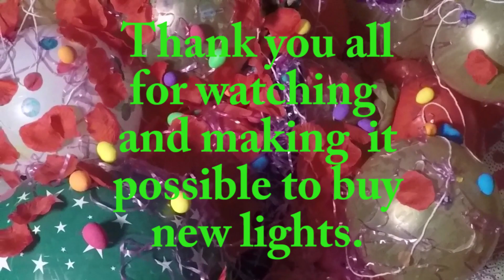Quick demo of the lights you all bought for me by watching my videos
Welcome to the Tangobaldy Show
Click The thumbs up A balloon is a flexible bag that can be inflated with a gas, such as helium, hydrogen, nitrous oxide, oxygen, or air. Modern day balloons are made from materials such as rubber, latex, polychloroprene, or a nylon fabric, and can come in many colors. Some early balloons were made of dried animal bladders, such as the pig bladder. Some balloons are used for decorative purposes or entertaining purposes, while others are used for practical purposes such as meteorology, medical treatment, military defense, or transportation. A balloon's properties, including its low density and low cost, have led to a wide range of applications. The rubber balloon was invented by Michael Faraday in 1824, during experiments with various gases.[1]and subscribe please...Balloon Decorating Decorations made of balloons with a combination of stacking and twisting techniques showcasing the deco-twisting style. Balloons are used for decorating birthday parties, weddings, corporate functions, school events, and for other festive gatherings. The artists who use the round balloons to build are called "stackers" and the artists who use pencil balloons to build are called "twisters." Most commonly associated with helium balloon decor, more recently balloon decorators have been moving towards the creation of air-filled balloon decorations due to the non-renewable natural resource of helium limited in supply. The most common types of balloon decor include arches, columns, centerpieces, balloon drops, sculptures, and balloon bouquets. With the increased aptitude for balloon twisting as well as balloon stacking, the rise of the deco-twister manifests itself as the combination of stacking techniques as well as twisting techniques to create unique and interesting balloon decor option. Decorative rainbow colored arches made of party balloons used at the gay pride parade in São Paulo, Brazil. Party balloons are mostly made of a natural latex tapped from rubber trees, and can be filled with air, helium, water, or any other suitable liquid or gas. The rubber's elasticity makes the volume adjustable. As shown in the photo to the right, they are sold in different colors like the rainbow such as red, orange, yellow, green, blue, purple, etc. Twisting balloons can be used to create decor centerpieces for events and to create a more unique look than can be provided by foil balloons. Often the term "Party Balloon" will refer to a twisting balloon or pencil balloon. These balloons are manipulated to create shapes and figures for parties and events, typically along with entertainment. Filling the balloon with air can be done with the mouth, a manual or e such as Mylar (BoPET) started being produced. These balloons have attractive shiny reflective surfaces and are often prlectric inflater (such as a hand pump), or with a source of compressed gas. When rubber or plastic balloons are filled with helium so that they float, they typically retain their buoyancy for only a day or so, sometimes longer. The enclosed helium atoms escape through small pores in the latex which are larger than the helium atoms. Balloons filled with air usually hold their size and shape much longer, sometimes for up to a week. Even a perfect rubber balloon eventually loses gas to the outside. The process by which a substance or solute migrates from a region of high concentration, through a barrier or membrane, to a region of lower concentration is called diffusion. The inside of balloons can be treated with a special gel (for instance, the polymer solution sold under the "Hi Float" brand) which coats the inside of the balloon to reduce the helium leakage, thus increasing float time to a week or longer. Animal-shaped balloons Begith a weight to keep the balloons from floating away. Drops and releases Party balloons in Italy A decorative use for balloons is in balloon drops. In a balloon drop, a plastic bag or net filled with air-inflated balloons is suspended from a fixed height. Once released, the balloons fall onto their target area below. Balloon drops are commonly performed at New Year's Eve celebrations and at political rallies and conventions, but Flying machines